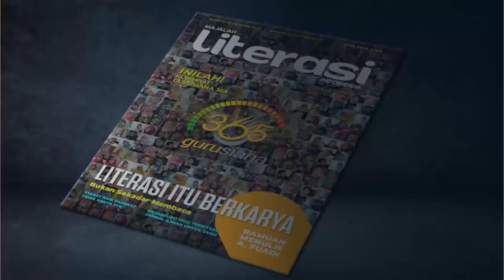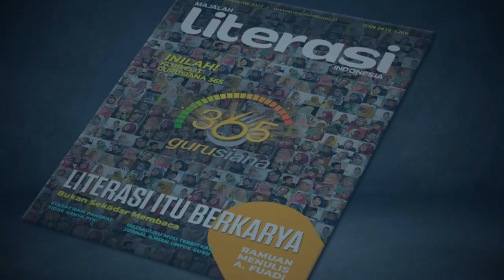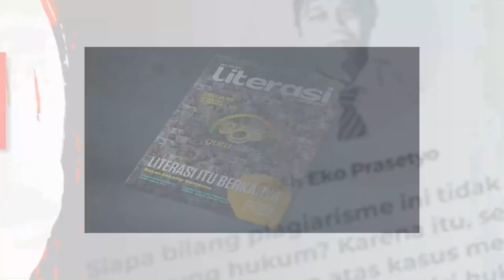3M Sukses Tembus Ketatnya Majalah Literasi Indonesia (Saifi)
Saifi Yunianto punya trik tersendiri menembus ketatnya Majalah Literasi Indonesia menggunakan 3M. Yang pertama mencari ide, kemudian yang kedia mengendapkannya, dan ketiga menuangkannya menjadi karya. Berkat 3M ala Saifi ini, Anda pun bisa mencobanya.